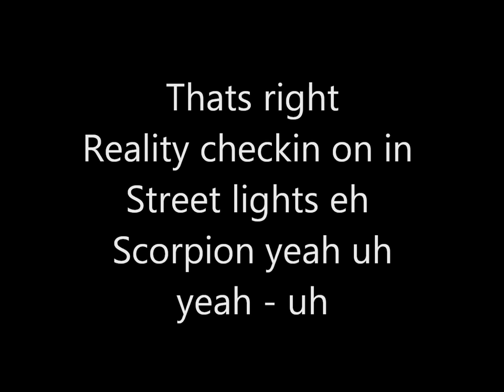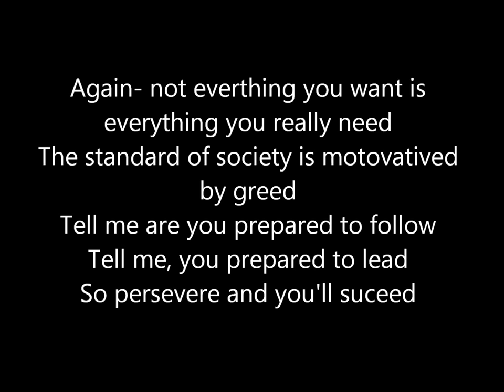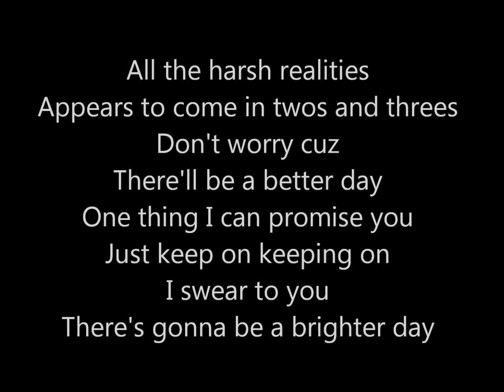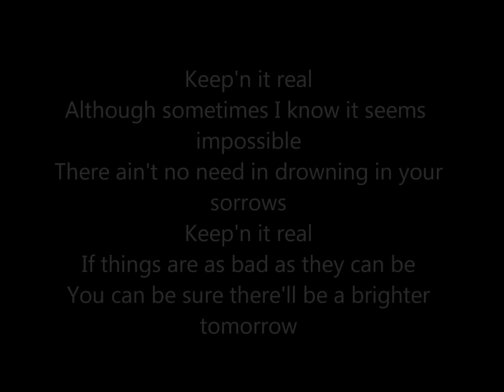Shaggy - Keepin' it real with lyrics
shaggy!!! Took me a while to get used to the new software I'm using but enjoy!